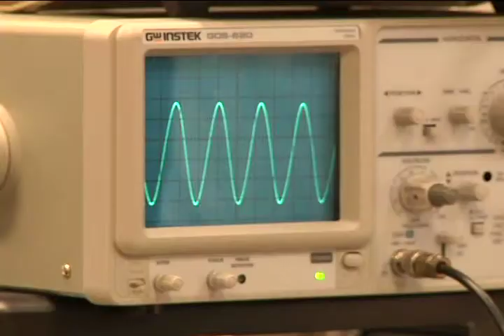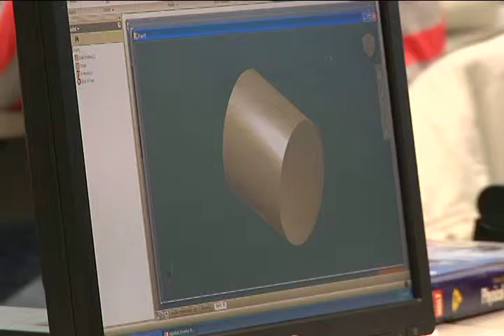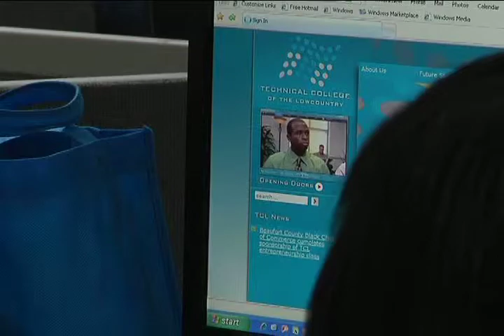Whale Branch Early College High School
Whale Branch Early College High School in Beaufort County School District, South Carolina.